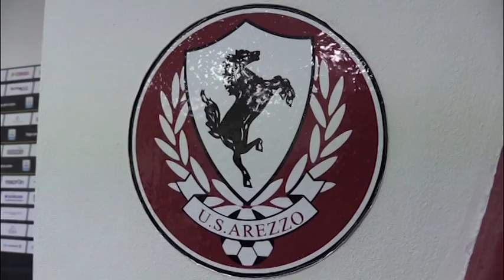Calcio, torneo giovanile allo stadio di Arezzo nel giorno dell'Epifania